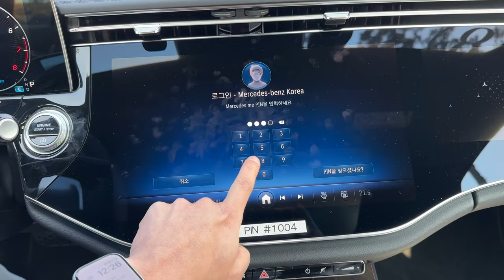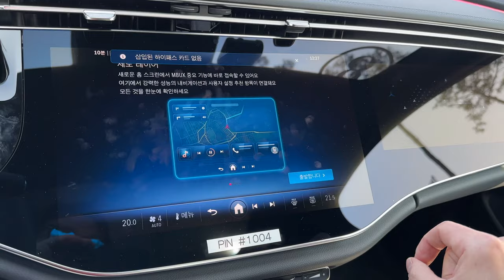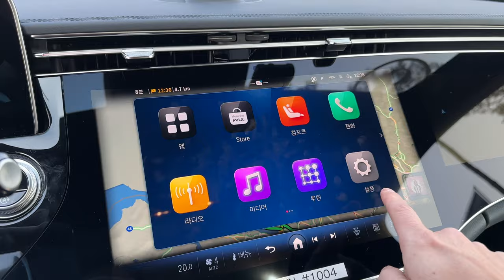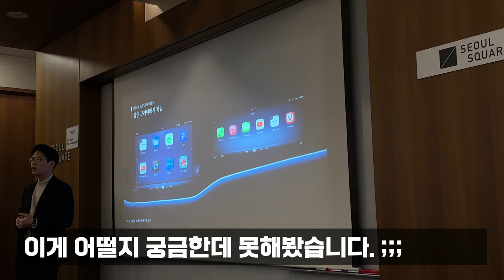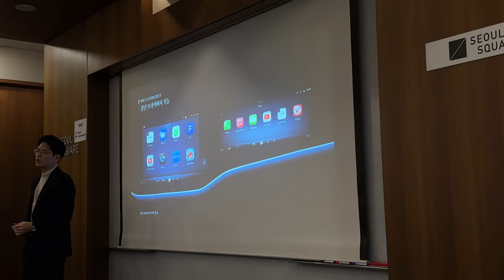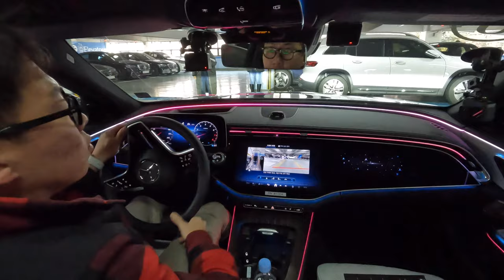신형 E클래스, 5시리즈랑 번갈아 타보니 답이 나오네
이번 E클래스는 역대급으로 팔릴 것 같아요. 근데 꼭 시승해보고 구입하시기 바랍니다.

00:15 모든 칼라 보여드립니다.
02:09 뒷바퀴 조향 이렇게 되요
03:33 5시리즈와 트렁크 비교
06:40 슈퍼스크린 이렇게 쓰세요
08:04 5시리즈와 너무 다른 2열 시승기
19:34 물음표와 느낌표의 연속
22:28 추천한다? 하지 않는다?